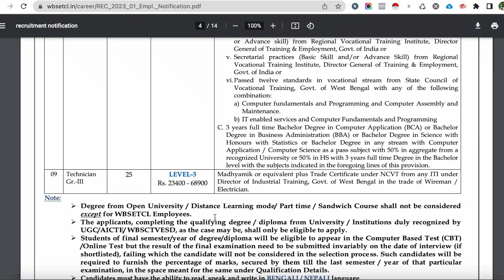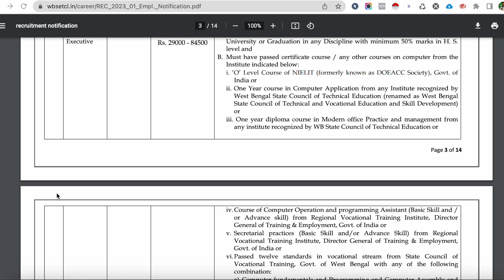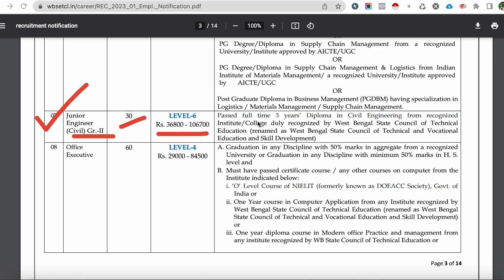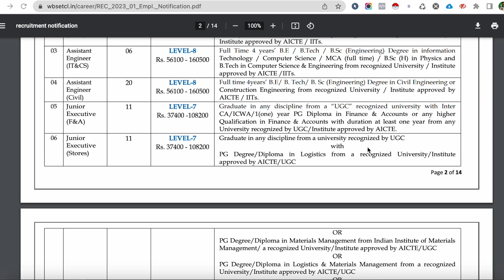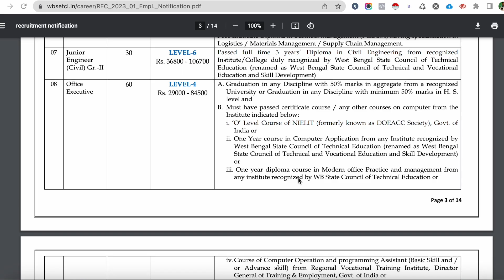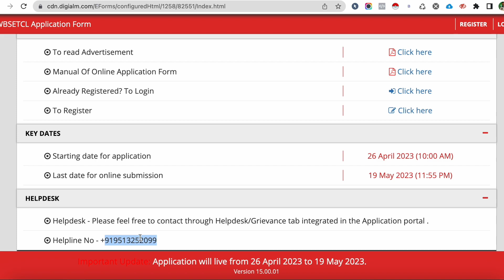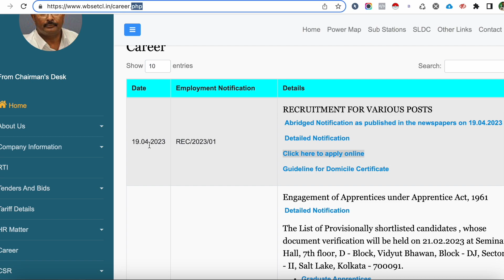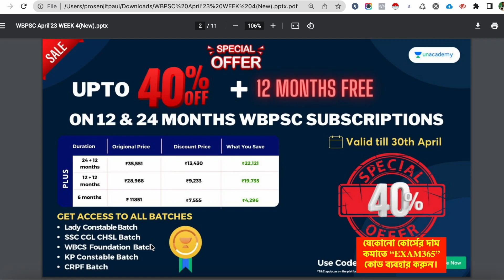রাজ্যে 198টি শূণ্যপদে বিদ্যুৎ দপ্তরে চাকরি। WBSETCL Recruitment 2023। WBSETCL Notification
(𝐔𝐬𝐞👉 '𝐄𝐗𝐀𝐌𝟑𝟔𝟓' 𝐂𝐨𝐝𝐞 𝐟𝐨𝐫 𝐚𝐧𝐲 𝐔𝐧𝐚𝐜𝐚𝐝𝐞𝐦𝐲 𝐏𝐚𝐢𝐝/𝐅𝐫𝐞𝐞 𝐂𝐨𝐮𝐫𝐬𝐞𝐬.)
✔ভিডিওতে Like করুন।
✔ভিডিওটি Share করুন।
(Or Just Search 🔍"EXAM365 BENGALI" on Telegram)

wbsetcl recruitment 2023 office executive,
wbsetcl office executive qualification,